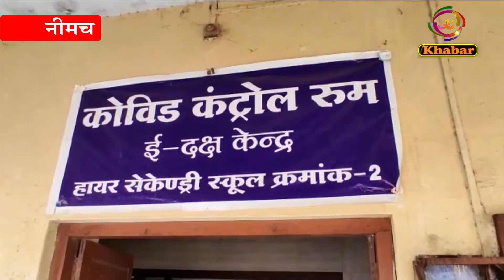कमांडर एंड कंट्रोल